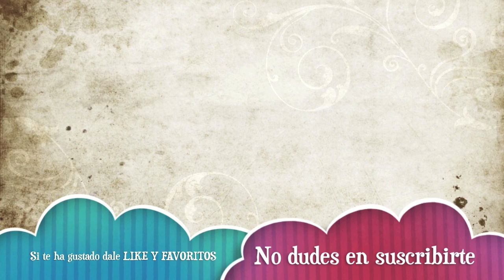MINECRAFT | Los Incoherentes Se Reunen Parte 2 - Live Con David y Muertes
Nos juntamos una vez mas para intentar pasar un buen rato mientras intentamos hacer de las nuestras